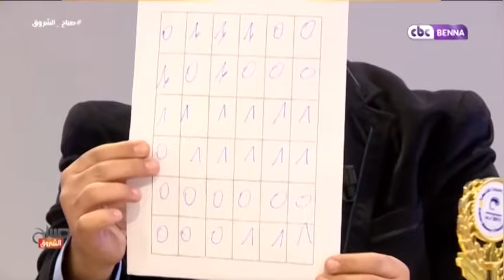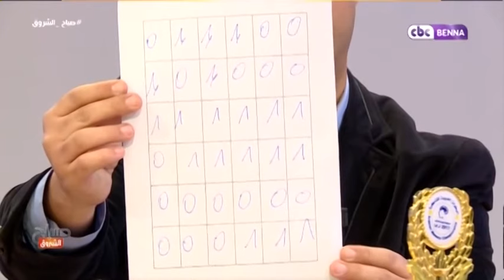الطفلة هديل حلاق صاحبة المركز الأول في البطولة العربية للذاكرة بإسطنبول ضيف صباح الشروق